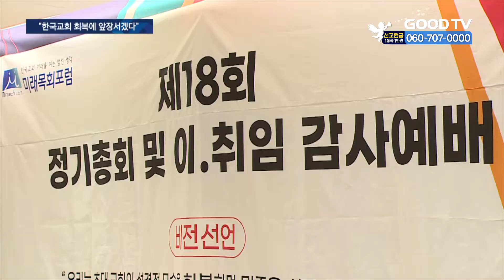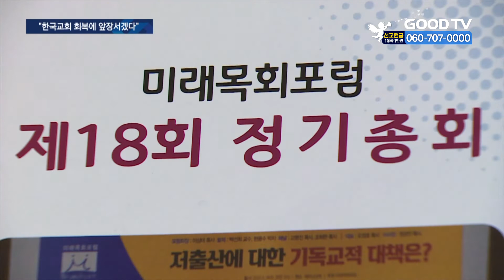미래목회포럼 정기총회…대표에 이상대 목사 [GOODTV NEWS 20211203]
미래목회포럼이 제18차 정기총회를 열고 새로운 임원진을 꾸렸습니다. 신임 대표엔 서광교회 이상대 목사, 신임 이사장엔 송촌장로교회 박경배 목사가 추대됐는데요. 이들은 위드 코로나 시대, 한국교회 회복에 앞장서겠단 포부를 밝혔습니다. 하나은 기자의 보돕니다.

개혁주의 신앙과 전통을 계승하며 미래교회를 향한 방향을 제시하는 목회자들의 모임, 미래목회포럼이 제18차 정기총회를 열고 새 지도부를 선출했습니다. 이날 총회에선 신임 대표에 서광교회 이상대 목사, 신임 이사장엔 송촌장로교회 박경배 이사장이 추대됐습니다.

이상대 신임대표는 취임사에서 “위드코로나 시대 미래목회포럼은 한국교회와 사회에 정답을 제시하는 기구로 우뚝 서 나가겠다”는 포부를 밝혔습니다.

이상대 신임 대표 / 미래목회포럼
코로나 이전과 이후에 목회 환경의 변화는 180도 다른 환경입니다. 비대면 예배에 익숙한 성도들이 교회를 찾을 수 있는 프로그램의 개발, 교회를 떠난 청년들이 다시 교회로 돌아올 수 있는 환경 조성, 사라져가는 주일학교의 활성화를 위해 다시 한 번 머리를 맞대야 할 시점입니다.

신임 이사장 박경배 목사는 “우리나라 사회 갈등을 바라볼 때 교회의 책임을 통감한다”며 “더 나은 한국교회 방향을 제시할 수 있도록 노력하겠다”고 말했습니다.

박경배 신임 이사장 / 미래목회포럼
우리사회의 갈등 관계들을 바라보면서 오늘 우리사회의 어려운 이 문제는 교회의 책임이 적지 않다고 생각합니다. 앞으로 코로나 이후에 한국교회를 어떻게 이끌어 나갈 건가 그런 것을 고민하는 우리 모임이 됐으면 좋겠다는 생각을 합니다.

미래목회포럼은 이날 정기총회에서 2022년 주요 사업계획으로 위드코로나 시대, 교회 회복에 대한 대책에 힘쓰겠단 구상을 밝혔습니다. 또한 특별히 3월 대선을 앞두고 기독교의 역할은 무엇인지 논의하는 자리를 갖겠다고 말했습니다.

이 밖에도 북한 인권과 이슬람 국가의 인권 개선을 위한 포럼, 중소형 교회를 위한 목회 세미나도 기획하고 있습니다.

한편, 이날 자리에 모인 미래목회포럼 목회자들은 한국교회 거룩성 회복과 코로나19 종식, 한국교회 연합, 대통령 선거와 사회 통합을 위해 한마음으로 기도하며 18회기 정기총회를 마무리했습니다.

* 방송시간
 GOODTV NEWS

● 본방 : 월 ~ 금요일 21:50
● 재방 : 화 ~ 금요일 06:50  /  토요일 06:00
● 삼방 : 화 ~ 금요일 12:00   /  토요일 14:00

* 시청방법

- IPTV: KT Olleh TV 234번, SKB Btv 303번, LG U+ 273번
- 위성TV: KT 스카이라이프 186번
- 케이블: Btv 케이블 224번, LG헬로비전 289번, 딜라이브 303번,